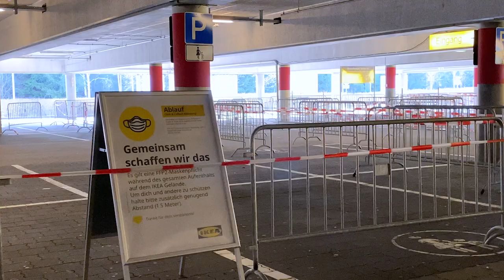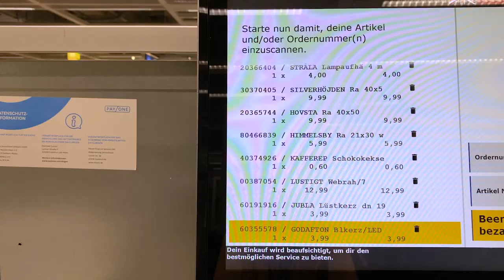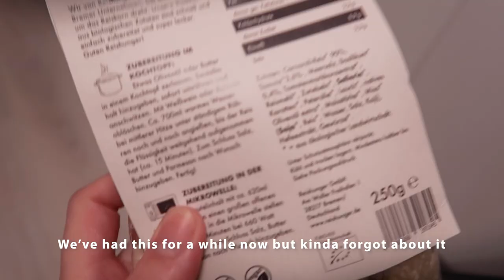Ikea shopping, making risotto & diy-ing bedside lamps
On the first week of Daylight Savings, we went to Ikea in search of bedside lamps only to find nothing suitable. Hence I decided to DIY my own hanging sconces :-) They were extremely affordable and easy to make! Enjoy.

0:00 Driving to Ikea
0:55 Ikea
2:17 DIY hanging sconces
5:00 Cooking risotto